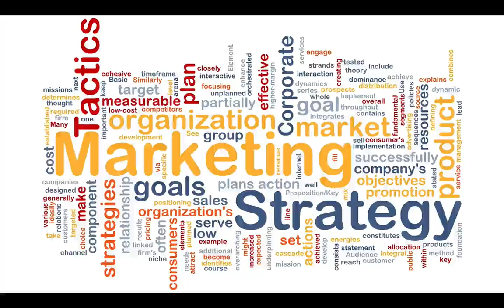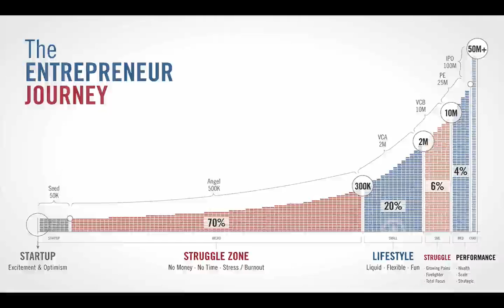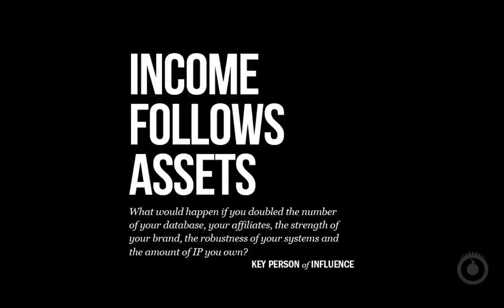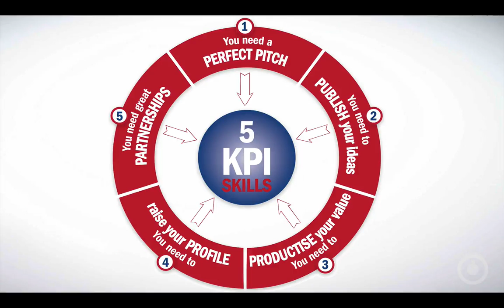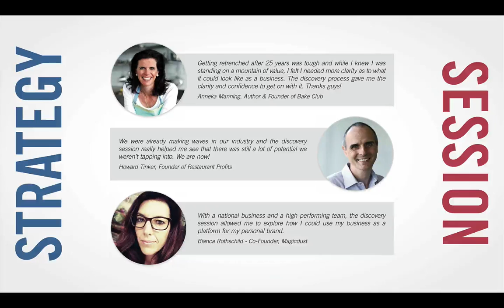KPI Insights - Income Follows Assets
Glen Carlson discusses the illogic in thinking sales and marketing drives revenue and explains how developing 5 key assets changed the game for him, his business partners and their clients.

To dive deeper into these principles and explore them as they relate to your personal situation, we'd recommend doing a 90-minute 1-1 Strategy Session with one of our senior team.

About Glen Carlson:

Glen is an award winning entrepreneur and co-founder of Key Person of Influence, acknowledged by Inc Magazine as "One of the worlds top personal branding conferences" and by BRW Magazine as the 63rd fastest growing companies in Australia.